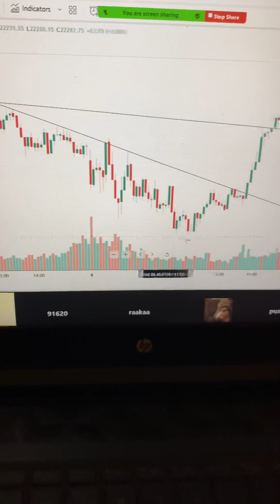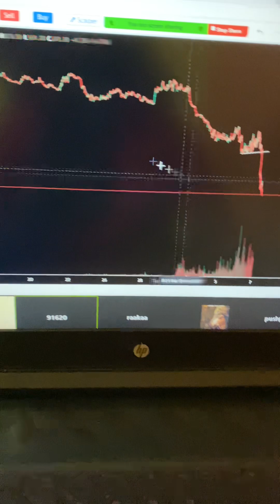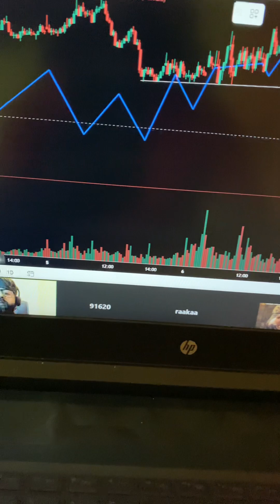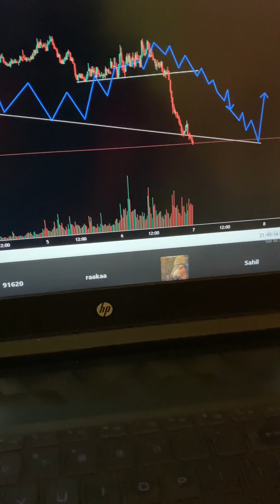Option trading class